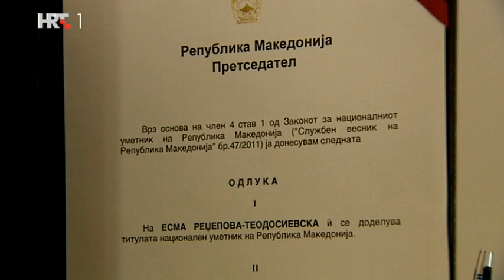ESMA REDŽEPOVA ~ Damin gambit HRT-a 2014. godine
Esma was born in Skopje (the capital of Macedonia) on August 8th, 1943. During her life she has performed in more than 8000 concerts in 30 countries. With her husband Stevo Teodosievski she has fostered 47 children, and she has received numerous accolades for her humanitarian work. By her own account she has created more than 500 works of art. These include 108 singles, 20 albums, and 6 movies.

©️ HRT